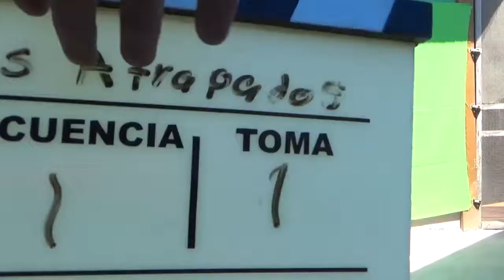Making of La Aventura/ EFRAIN FILMS 17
Mas vale tarde que nunca aquí esta el Making of La Aventura de la primera generación del taller de Cine Kids
Espero verlos pronto chicos y que se hayan llevado una bonita experiencia recuerden que no hay limites.